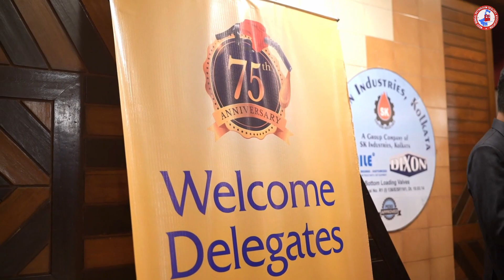WBPDA | 75th Anniversary Celebration | Cinematic Teaser | Kunal Ganjawala | Live Concert | JC Clicks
75th Anniversary Celebration of West Bengal Petroleum Dealers Association (WBPDA) followed by Live Concert of Kunal Ganjawala & team, covered by JC Clicks..